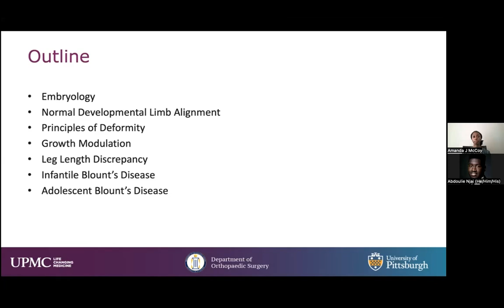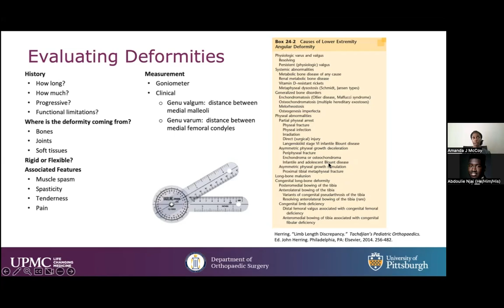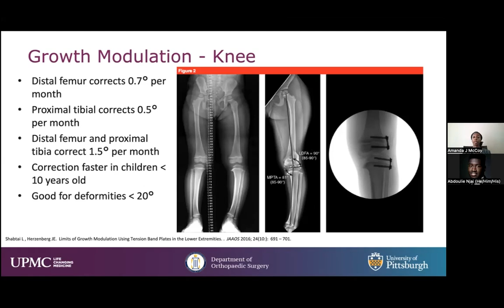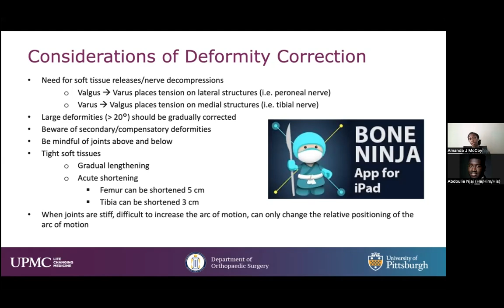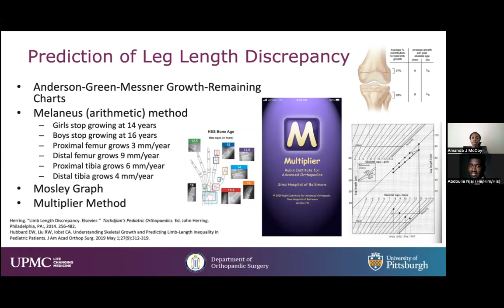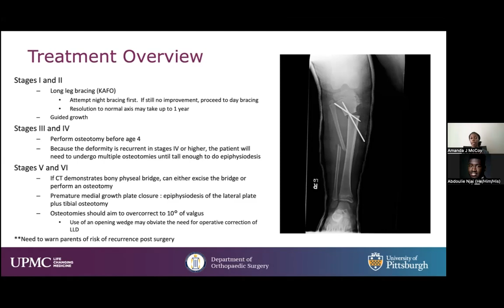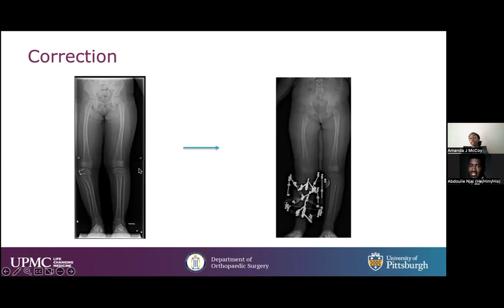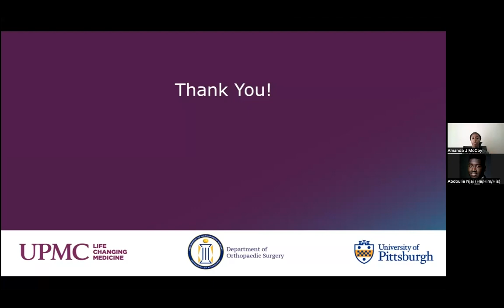Déformation Des Membres Inférieurs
Harvard Global Orthopedics Collaborative
Lecturer: Dr. Amanda J. McCoy, MD